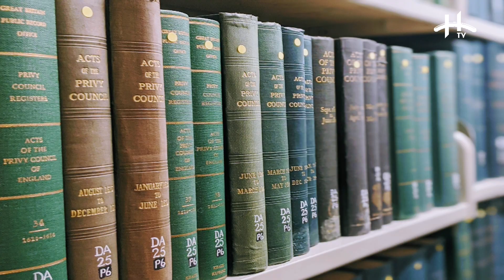You & The Law THE COVID EDITION Ft. Sarah Awelo a Production of House of Talent.